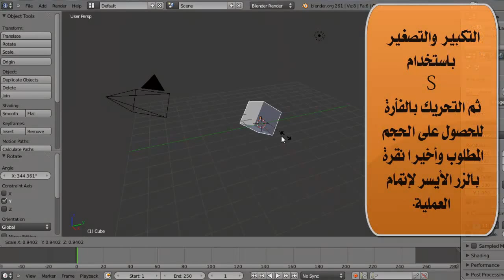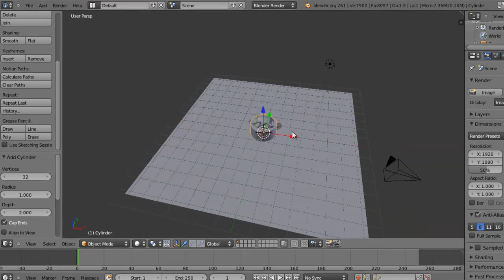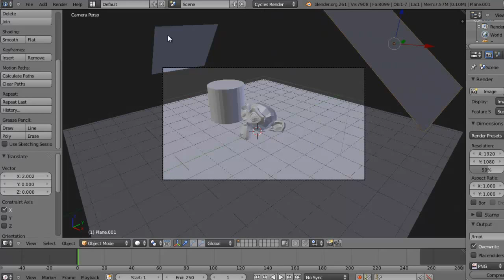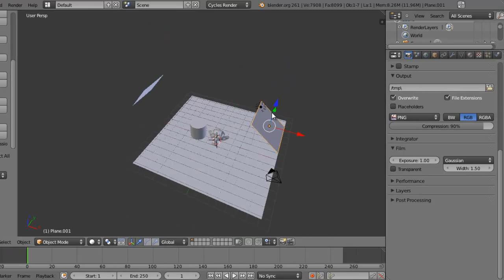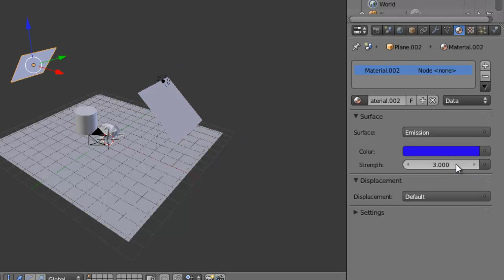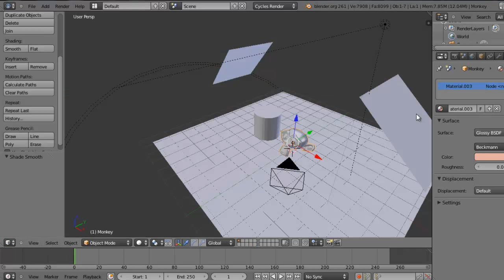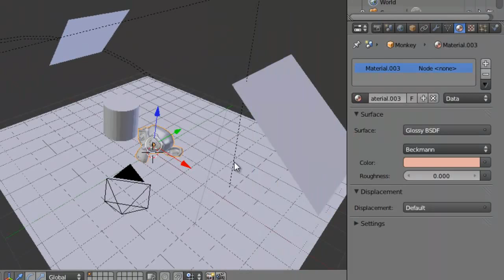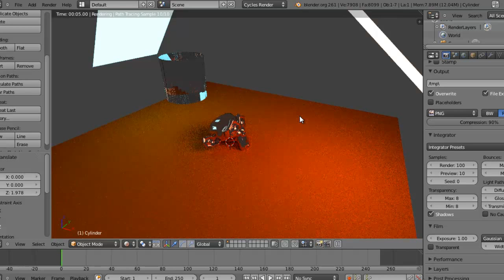بلندر_الدرس الثاني.mp4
الدرس الثاني من سلسلة تعلم بلندر برنامج التصميم الثلاثي الأبعاد المجاني والمفتوح المصدر، في هذا الدرس سنتعلم الأساسيات بشكل عام للحصول على المزيد من الخبرة في البرنامج.